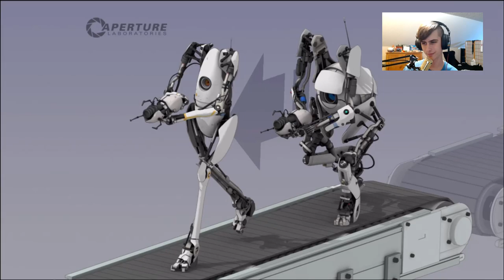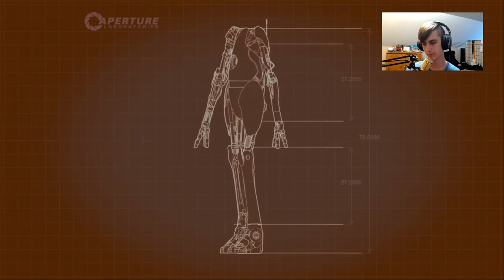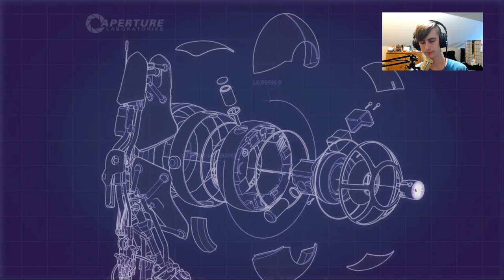Welcome to aperture... | Portal 2 co-op - Part 1 (twitch vod)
Gamergirl and I play the first section of Portal 2 co-op and it is really fun, I'm glad I'm doing something new with this game! FYI I'm on the left and Gamergirl is on the right.